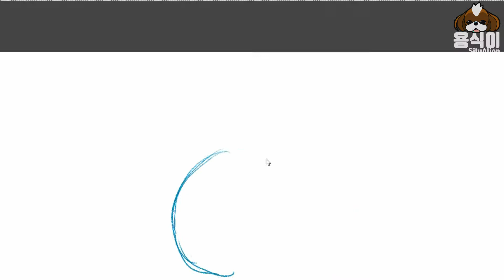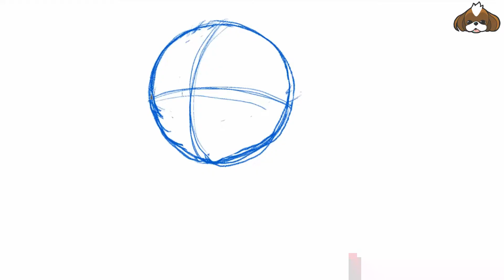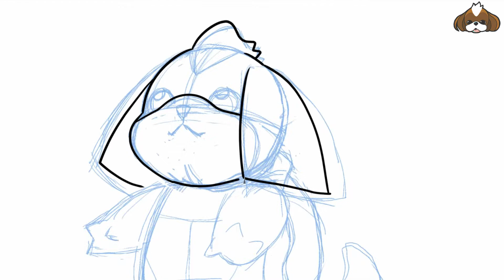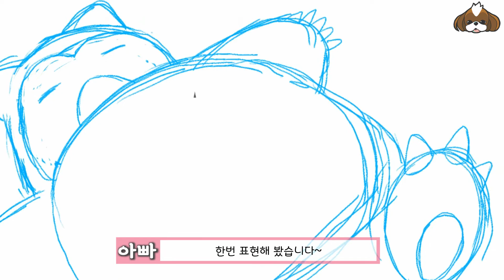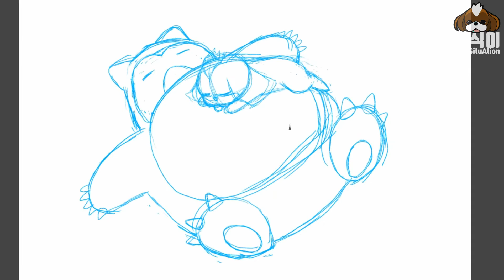댕댕이 강아지 그림그리기 포켓몬고 만화 [SPEED PAINTING]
안녕하세요

오늘은 용식이 용켓몬스터
그림을 그려봤어요
당연히 주인공인 용카츄~
우리 사랑스런 조카님들이 열심히 이름을
지어주셨네요~ 용카츄 용부기 근데 잠만보는??

잠만보는 볼수록 저하고 용식이 모습같아요
용식이가 놀때면 항상 제 배위에 저렇게 올라오거든요
용벤져스에 너무 많은 사랑을 주셔서
오늘은 포켓몬으로 열심히 그려봤습니다
더 정성을 쏟은거 같은데 어제 용벤져스가 너무
영향이 컸네요 ㅎㅎ

오늘도 재미있게 봐주세요 감사합니다

★용식이 & 째리와 친해지기★

용식이 [시츄]에이션에 오신것을 환영합니다♥
용식이와 함께하는
강아지용품리뷰 & 유쾌한 일상
속으로 함께 빠져볼까요?

[음식&강아지 관련정보] ▶ NAVER 지식백과 & 문헌참고 / 지도출처 NAVER

[사용프로그램] ▶다빈치리졸브(편집), 클립스튜디오(그림)